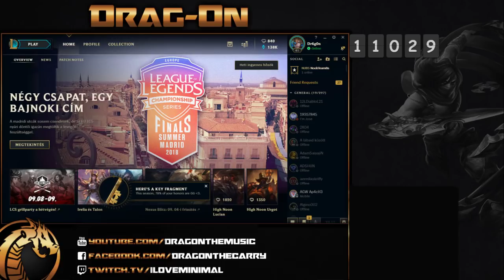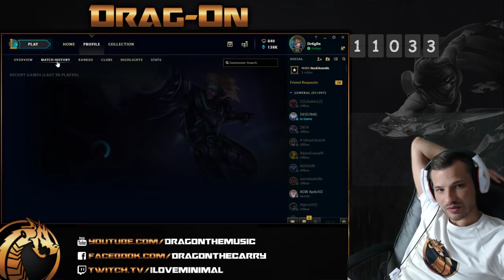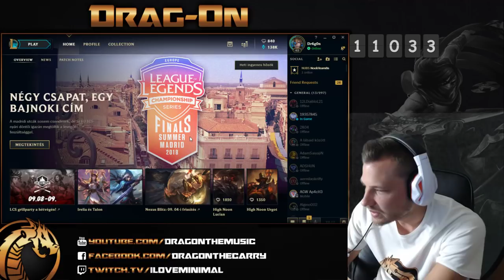A TÜZES POKOL LEGMÉLYEBB BUGYRAIBAN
►Ha tetszik az Élő adás  dobj egy lájkot és tisztelj meg vele, hogy feliratkozol! :)

►Csatlakozz a Discord közösségemhez és Csetelj a nap 24 órájában velem és a Drag-On Army tagjaival!

✅ A zenék innen pörögnek! ✅

★Gép & Stream specifikáció
➥Alaplap: Gigabyte GA-H110M-S2
➥Processzor: Intel Core i3-6100
➥Videókártya: Gigabyte Geforce GTX 750 TI 2GB
➥RAM: Kingston 8GB DDR4 2133MHz
➥Mikrofon: Samson C01U Pro
➥Füles: Sharkoon Rush ER1
➥Bill & Egér: Tescos
➥Webcam1: Logitech C920 HD PRO
➥Webcam2: Microsoft LifeCam VX-7000

►Streamelő program: OBS Classic

►Stream minősége:
➥Felbontás: 1280x720 @60fps
➥Bitráta: 2500

►Internet sebessége:
➥Letöltés: 50Mbit/s
➥Feltöltés: 25Mbit/s

►Használható Nightbot parancsok, írd be chatre:
➥!east !west !face !music !div !orarend !discord !loot